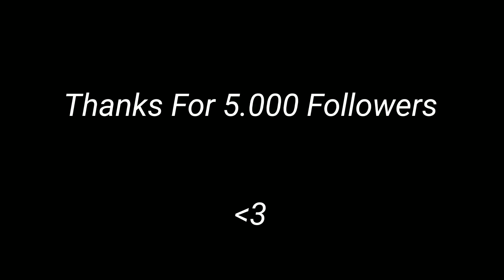Fast Ice Like Emulator ❄️ Hud 4 Fingers 👑 (HANDCAM/GALAXYA20)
Celular: GalaxyA20 - 32GB/3RAM